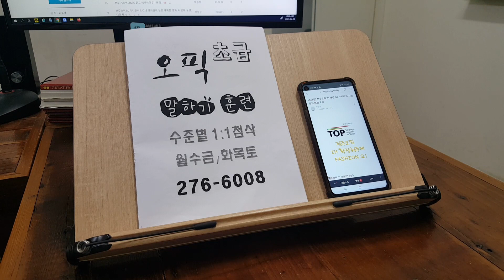대학생 취준 영어회화 직장인 오픽 성인어학원 OPIC 기초 스피킹 230430